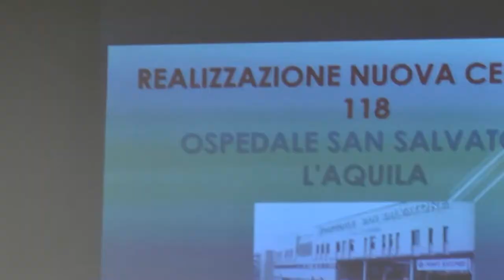Santangelo interviene sulla realizzazione della centrale operativa del 118 a L'Aquila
Il Consiglio regionale ha ospitato la conferenza di presentazione della nuova centrale operativa del 118 dell'Aquila. Alla conferenza stampa erano presenti il presidente della regione Marco Marsilio, il vicepresidente del Consiglio regionale Roberto Santangelo, l'assessore alla Sanità Nicoletta Verì, il vicepresidente della giunta regionale Emanuele Imprudente, l’assessore regionale al Bilancio Guido Liris,  il sindaco dell’Aquila Pierluigi Biondi e il direttore generale della Asl Avezzano-Sulmona-L’Aquila Ferdinando Romano.
L'hub che verrà realizzato presso l’ospedale San Salvatore dell’Aquila, oltre alla sala dedicata alla gestione delle chiamate, vedrà la realizzazione di un eliporto e un hangar per il rimessaggio dei velivoli.